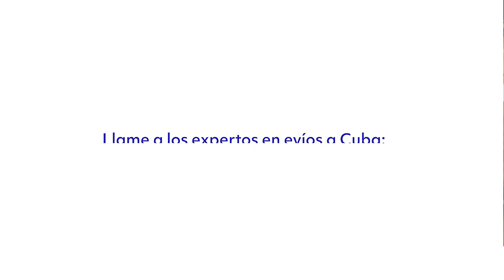Envíos a Cuba Rápidos y Seguros con Crowley Cuba Express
La manera más rápida y segura de hacer envíos a Cuba desde Miami es con Crowley Cuba Express. Para detalles, visite